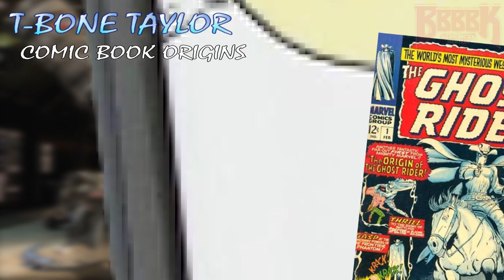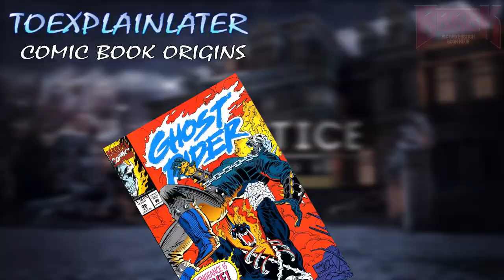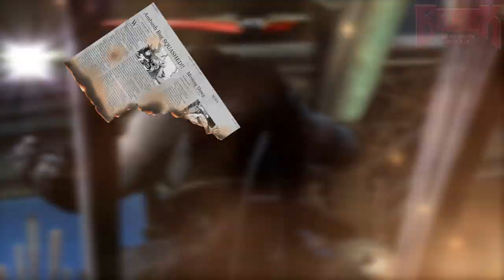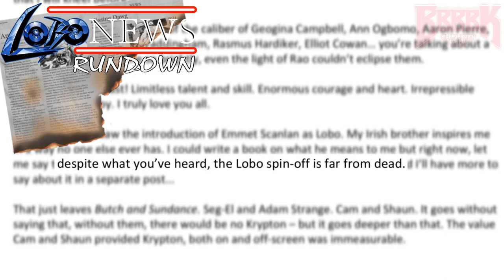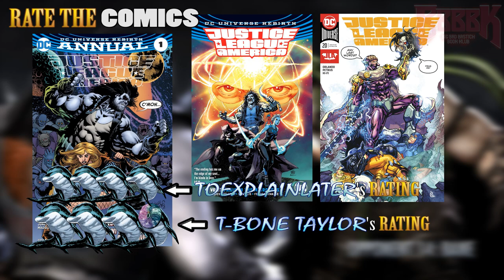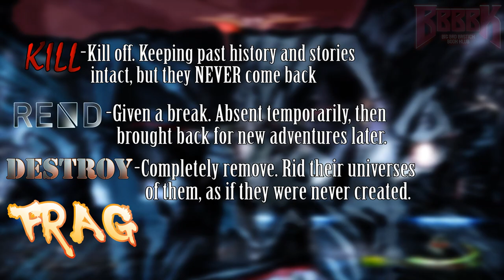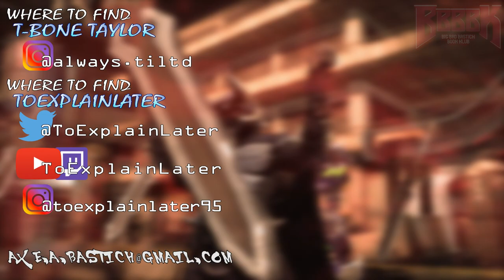Big Bad Bastich Book Klub (A Lobo Podcast) Ep1 - Where Better To Start?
RECORDED ON: NOVEMBER 3rd, 2019

AUDIO VERSIONS
*Castbox

Lissen Up!! Clydes!! Time fer somethin a little different!! Finally, after all this time, the first frag-tastic episode of the Big Bad Bastich Book Klub is up on YouTube!! (An' bout time this episode was recorded a year ago, a second episode has yet to be made, an one of the hosts is bringing a lil'fragger into the world and isn't ToExplainLater {Congrats again to T-Bone Taylor}) But in all seriousness after a fragged up whirlwind of a year, despite everything I just really wanted to get this done. I started go back to school so I haven't had a whole lotta time for podcasting, and with the move I couldn't bring all my comics with me... But this was one project I left unfinished when the year started and I just wanted to crack it out as best I can before the year ended, and it's bitter sweet because if I record more podcasts it won't be done like this ever again. So even if your not into comics I'd really appreciate if you just click a couple timestamps that interest you, or just put this on as background noise, no harm no foul. If you read this thank you, and I hope I can make more. But for now enjoy ya hardcore fraggin' Bastiches!!

Welcome one, an all to the premiere episode of the Big Bad Bastich Book Klub (Official Art under construction.) A new cast from that krazed fragwit ToExplainLater. Joined by T-Bone Taylor they start their dive into the ornery world of the Main Man!! They'll read comics, talk TV appearences, an' pit the Master Fragger against comics Baddest Bastiches to see how he stacks up!

In today's Graffling grapplin' Tribb stompin' episode, our resident fanboys review

(Read them on Comixology, DCUniverse, or Support a Local Shop!!)

Followed by a lil' game we like to call "KILLRENDDESTROYFRAG," where we take some of the best an' worst from comics and decide whether to

KILL
-Kill them off to tell a compelling story, making them absent in years to come but keep their history intact.

REND
-Put them out of commission for awhile, to give other characters time to shine, and bring them back later

DESTROY
-Delete them from their universe and publication, as if they never existed

FRAG
-A Character we just really want to see played around more.

Then finally to round things out "Baddest Bastich," where we pitch a crossover where Lobo is pit against another ornery bastich, and speculate on how the deed is done!

Want to help us improve the show? Or have Lobo Comic Suggestions? Blast us a fraggin email at

To participate in polls an' other ornery content, follow @BastichBookKlub on Twitter, vote on who's a badder bastich, an what comics we do next!! If you want to share something with us be sure to tag it with BBBBK

TIMESTAMPS
- 0:51 – Intro
- 1:45 – Taylor’s Comic Origins
- 4:03 – ToExplainLater’s Comic Origins
- 8:30 – What We’re Covering
- 9:17 – Lobo News Rundown
- 14:27 – Crushtalk (Not what you think)
- 16:24 – Omega Men Issue 3 Review
- 37:08 – JLA Annual Review
- 51:18 – Comic Ratings
- 56:03 – KillRendDestroyFrag!!!
- 57:17 – T-Bone Taylor Kills…
- 58:21 – ToExplainLater Kills…
- 59:30 – T-Bone Taylor Rends…
- 1:02:15 – ToExplainLater Rends…
- 1:04:50 – T-Bone Taylor & ToExplainlater Destroy…
- 1:08:32 – T-Bone Taylor Frags…
- 1:11:15 – ToExplainLater Frags…
- 1:13:20 – Baddest Bastich Lobo VS Moon Knight
- 1:20:07 – Closing Remarks
- 1:25:00 – Outro

MUSIC
-Fast Anxiety by Jeremy Korpas (YouTube Music Library)

Where to Find T-Bone Taylor